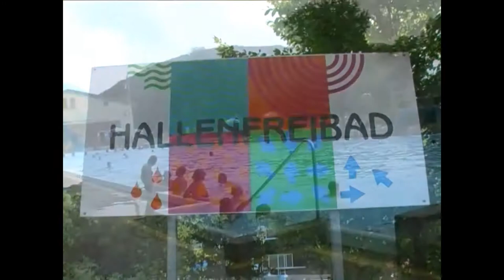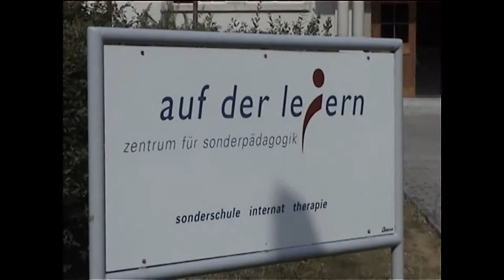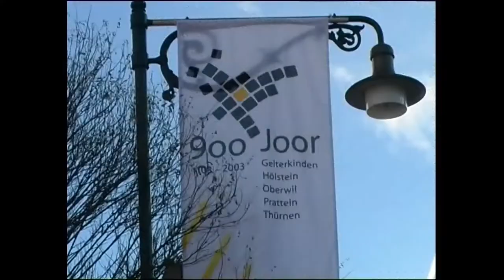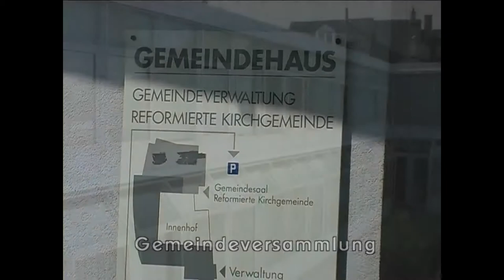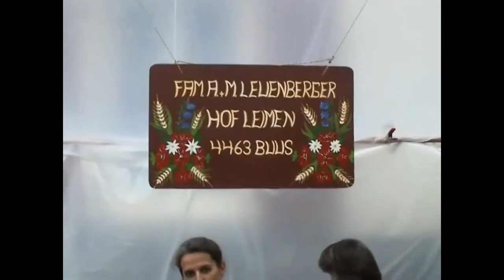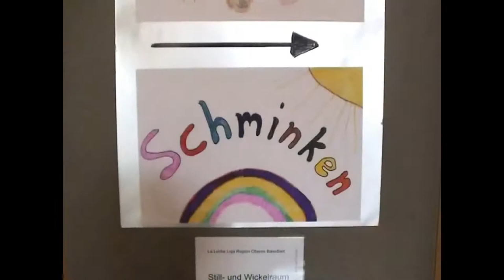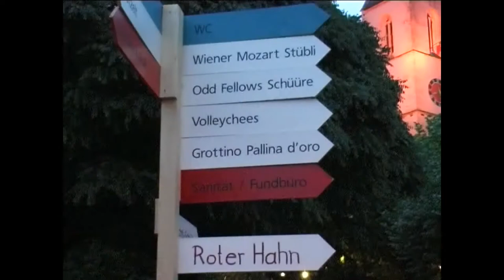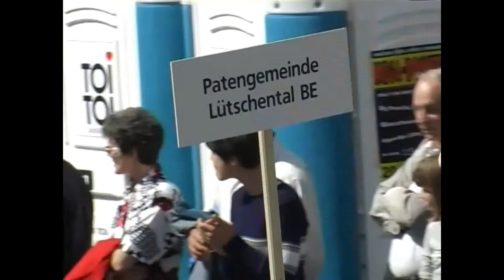Gelterkinden einst und heute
Film zur 900 Jahr-Feier von Gelterkinden. Der Originalfilm von Walter Buess wird hier in einer leicht gekürzten Version präsentiert.